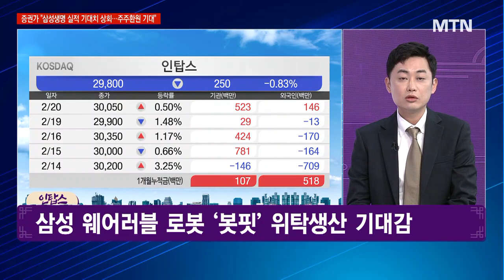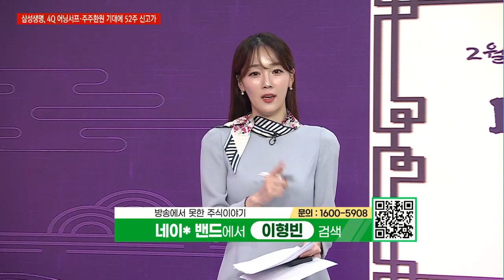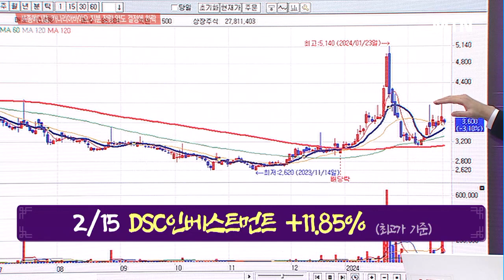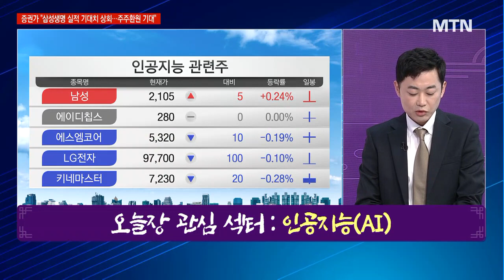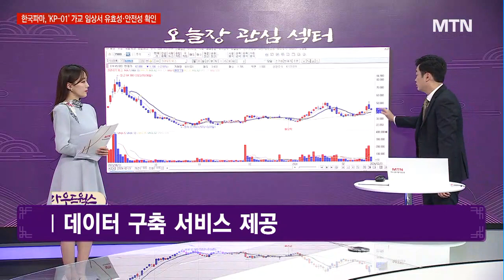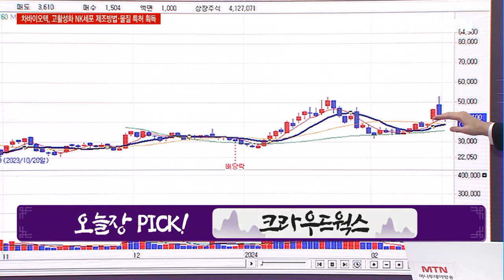[경이로운 소문] ‘로봇 전문가’ 사외 이사로 내정한 삼성…덩달아 오를 수혜주는? / 머니투데이방송 (증시, 증권)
02/21  성공! 마감전략

▶ ‘로봇 전문가’ 사외 이사로 내정한 삼성…덩달아 오를 수혜주는?
- 소문에 사라! 인탑스

* 2/7 알서포트 +23.18% (최고가 기준)
* 2/15 DSC인베스트먼트 +11.85% (최고가 기준)

▶  인공지능(AI)
- 오늘장 관심 섹터 인공지능(AI)
- 오늘장 PICK! 크라우드웍스
- 인공지능 데이터 사업 영위
- AI 데이터 구축 서비스 제공